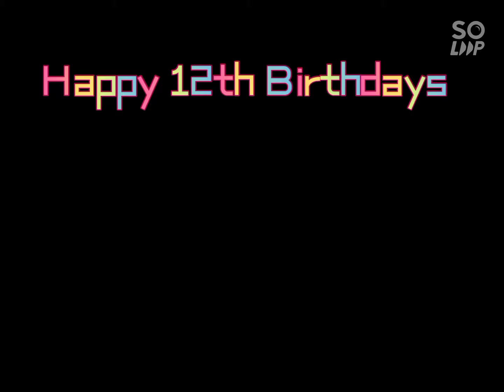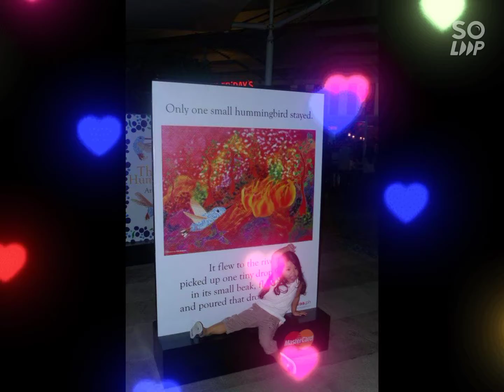Brielle's 12th Birthday